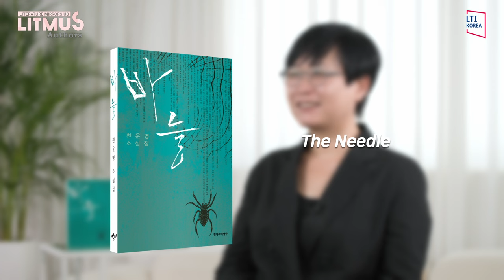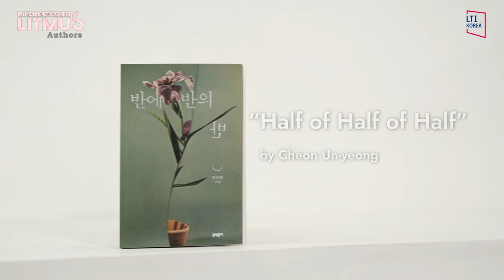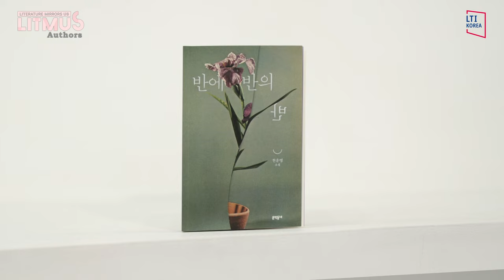[LITMUS : Authors] Interview with Cheon Un-yeong | 소설가 천운영 인터뷰(KOR/ENG SUB)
[LITerature Mirrors US : Authors]

Meet the Korean novelist Cheon Un-yeong !
💬“Everyone has an attic of their own.”

00:30 Keyword 1 | The Aesthetics of the Grotesque
01:06 Keyword 2 | Becoming an Author
01:46 Keyword 3 | The Mind’s Attic
03:08 📝 A moment in the life of Author
03:14 Keyword 4 | 『Don Quixote』 and Spanish Food
03:59 Keyword 5 | Spanish Restaurant
05:08📙 Reading by Author | “Half of Half of Half” of 『Half of Half of Half』
06:26 Keyword 6 | Women’s bodies and narratives
08:10 Keyword 7 | The Power of Translation
09:11 Keyword 8 | Author’s Dream